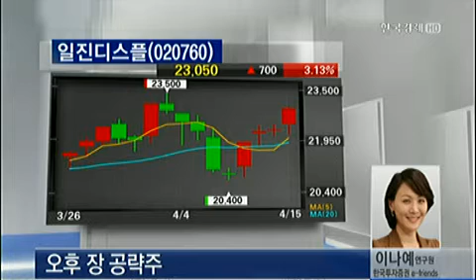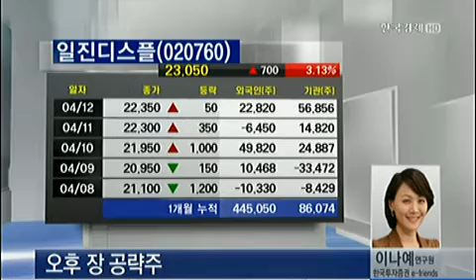오후장 공략주_2013년 4월 15일 방송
이나예 한국투자증권 e-friend air 연구원